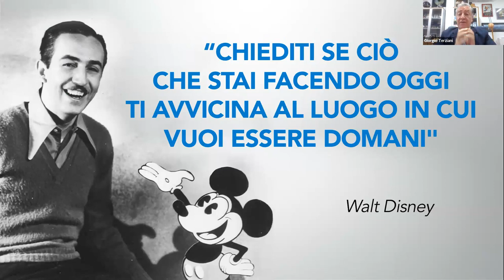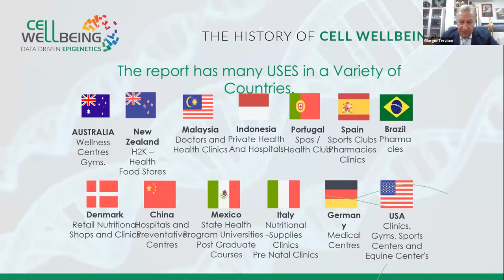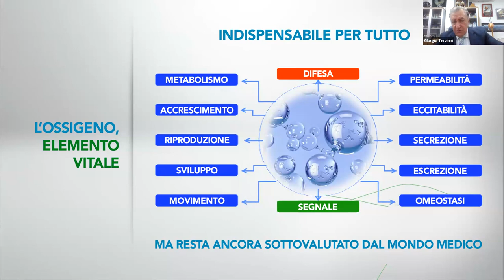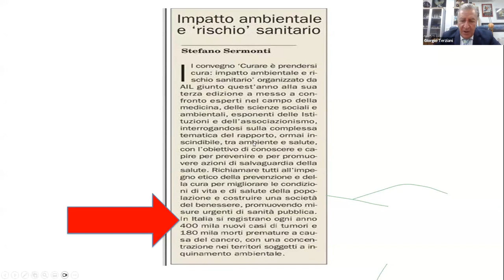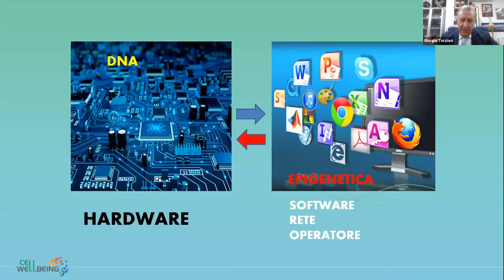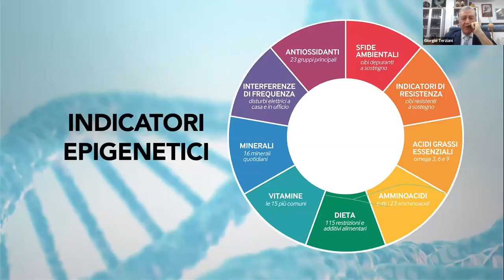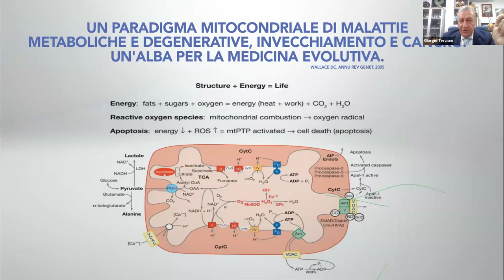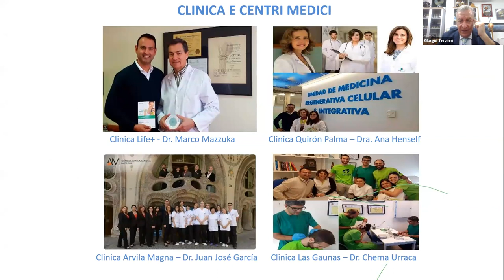Introduzione Workshop presentazione Tecnologia SDRIVE 20 febbraio